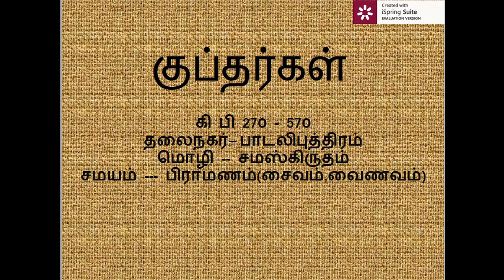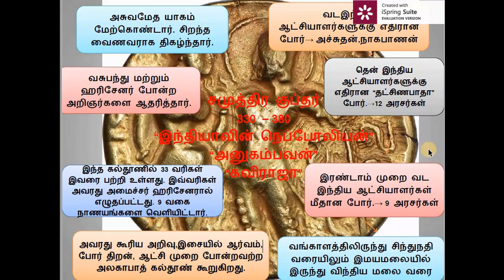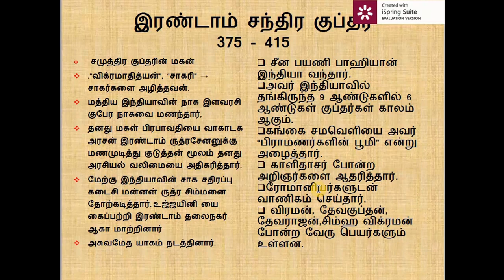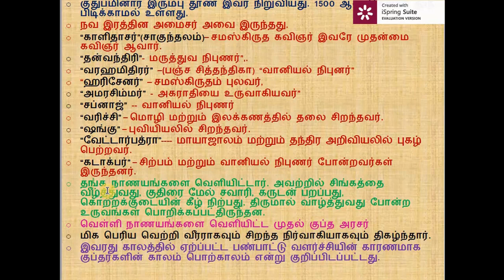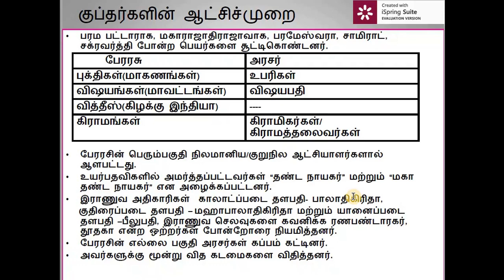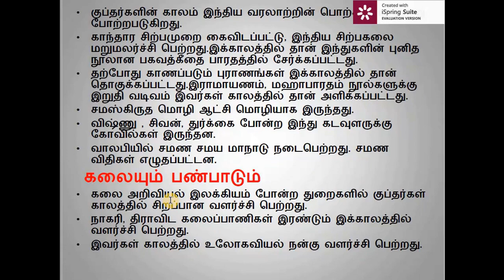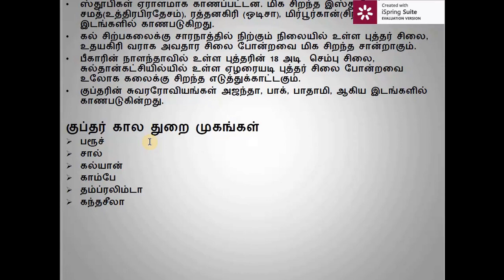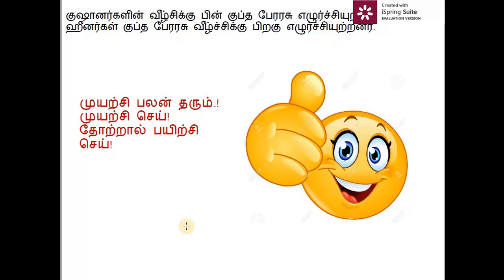TNPSC History குப்தபேரரசு Gupta Empire - TNPSC குரூப் 2, 2A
குப்த அரசர்கள் , ஆட்சி முறை ,  கலையும் பண்பாடும்  , கலாச்சாரம் , நாணயங்கள் , போர்  வெற்றிகள் , புகழ்மிக்க நூல்கள் . கட்டிடகலை .

பள்ளி  பாட புத்தகதிலிருந்து எடுக்கப்பட்ட விவரங்கள் .
6 ஆம் வகுப்பு  பழைய புத்தகம் , 11 ஆம் வகுப்பு புதிய பழைய பழைய புத்தகம்.

 INDIA AFTER Mauryas
The Gupta Empire
Gupta